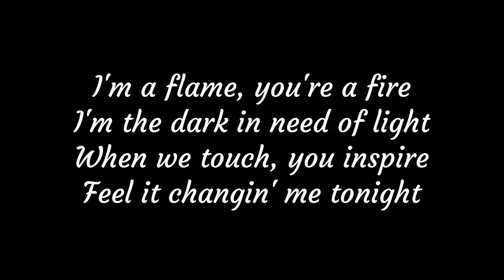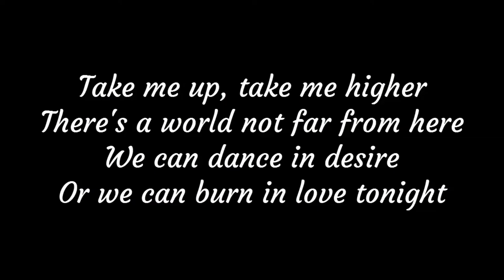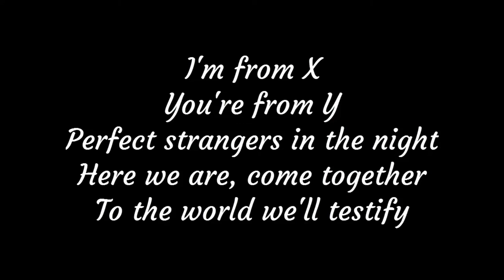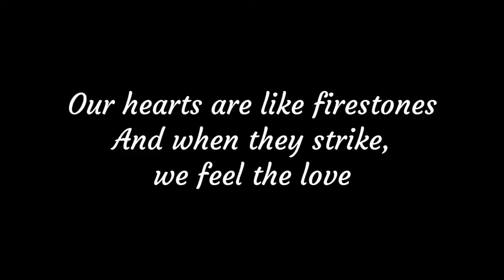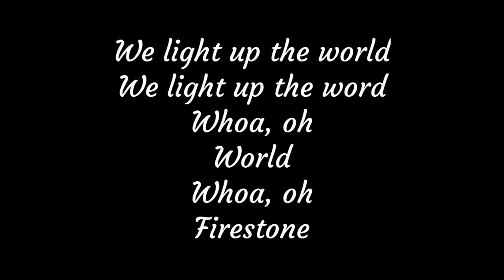Kygo - Firestone [Lyrics] ft. Conrad Sewell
Hey Guys!
This video is about lyrics for a beautiful song called " Firestone ", originally by Kygo ft. Conrad Sewell.

Product Link:
Female:
1. To My Love Circle Pendant
2. To My Love Heart Pendant
3. To My Soulmate Forever Heart Necklace
4. I Wish Circle Pendant
5. My Mind Still Talks To You Circle Pendant

Male :
1. To My Love Dog Tag Pendant

► Credit :
Kygo:

Lyrics:
Kygo - Firestone ft. Conrad Sewell

[Verse 1: Conrad Sewell]
I'm a flame, you're a fire
I'm the dark in need of light
When we touch, you inspire
Feel it changin' me tonight
Take me up, take me higher
There's a world not far from here
We can dance in desire
Or we can burn in love tonight

[Chorus: Conrad Sewell]
Our hearts are like firestones
And when they strike, we feel the love
Sparks will fly, they ignite our bones
And when they strike, we light up the world

[Chorus: Conrad Sewell]
We light up the world

[Drop 1: Conrad Sewell]
Whoa, oh
World
Whoa, oh
Firestone

[Verse 2: Conrad Sewell]
I'm from X
You're from Y
Perfect strangers in the night
Here we are, come together
To the world we'll testify

[Drop 2: Conrad Sewell]
We light up the word
Whoa, oh
World
Whoa, oh
Firestone